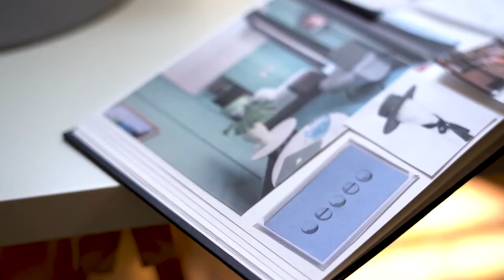Meet the designer | Jolie Su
Hat designer Jolie Su has turned a heritage craft into wearable, playful and sustainable art. Creating meaningful headgear for the contemporary dreamer who  seeks unique, beautiful objects and who is courageous enough to be a little different.The hats are dreamt up between Warsaw and Lisbon, as a showcase of playful abstractions, vivacious memories and spontaneous homages. Every hat is imagined as a beautiful expression of individuality with meticulous attention to detail and quality. Artfully handmade with love and a touch of rebellious femininity.

Alexandra Jolie Su is the founder and designer of the Jolie Su brand.
Graduate of fashion design at the International School and Costume Design in Warsaw, Poland and branding in fashion at the IADE-Universidade Europeia and the UBI-Unviversidade da Beira Interior in Portugal. Winner of the 10th Art & Fashion Forum curated by Nick Knight. Semi-finalist of Off Fashion, Fashion Designer Awards, Gombold Ujra. Honoured with the City of Torun Artistic Scholarship (3 times) and the Kuyavian-Pomeranian Region Artistic Scholarship. Her work was shown and acknowledged at international shows (Mercedes-Benz Warsaw Fashion Weekend, Harvard Identities, Top Buyer London) and festivals (Graphic Biennial in Liège). Jolie Su took part in the first Polish Culture Festival in Lisbon, Portugal showing her gypsy inspired collection in a symbolic Lisbon tram. The artistic fashion film recored during this performance is today Organek’s music video with 1mln views. Her projects were shown in press worldwide (Harper’s Bazaar Polska, Zwierciadło, Warsawholic, Elle Polska, Elle Portugal, Vogue Italia, LaMode.info, Nowości, Maxima Portugal, Label Magazine, KMag and more) and appreciated by bloggers (Maffashion, Branko Popovic, Gosia Boy, Michal Zaczyński).

Film realised by Trendiamo shot and edited by Lian Sommer